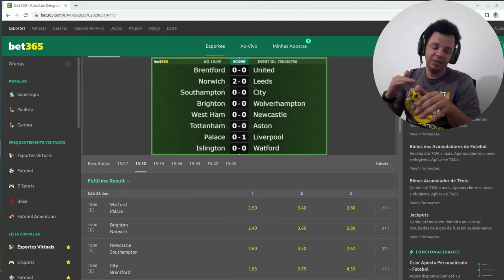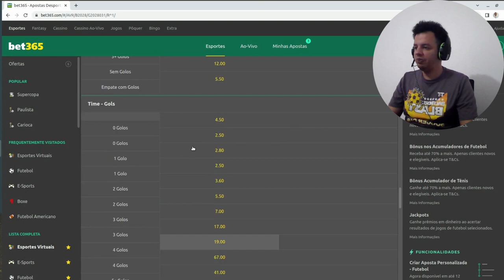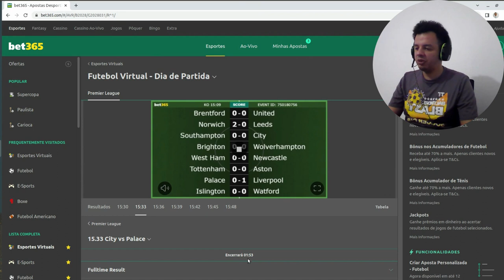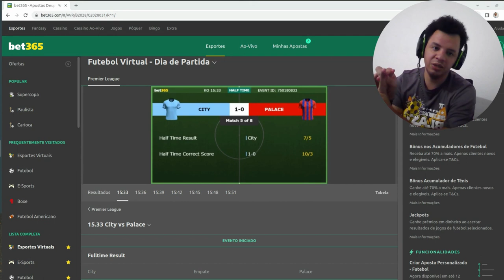1k por mês, jeito mais simples.